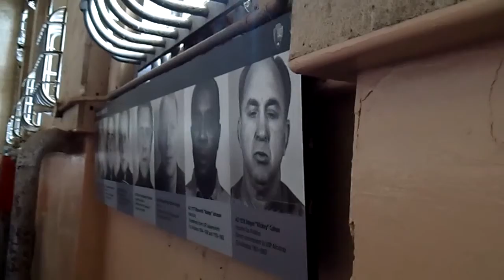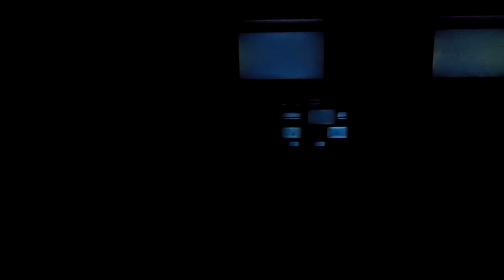USA 2013 - SF and LA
Familien Pedersen i USA 2013.